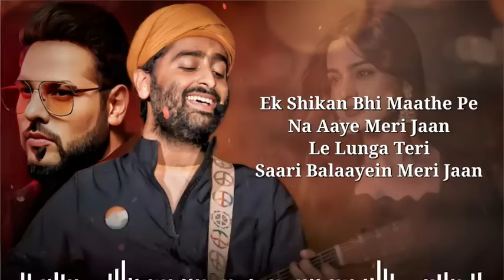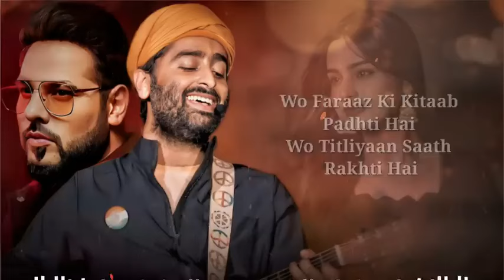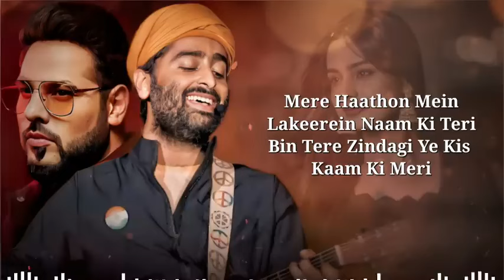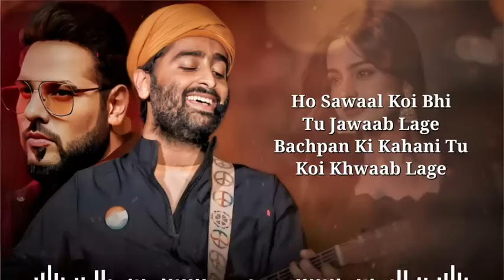new song Arjit Singh .and bashah .repar#pakistan